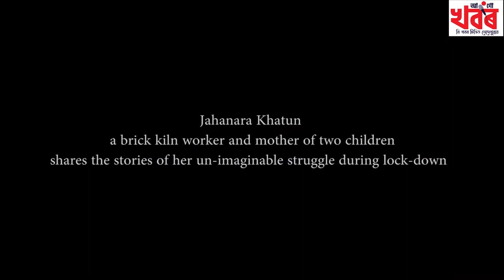Story of a Mother during lock-down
Jahanara Khatun, a brick kiln worker and mother of two children shares the stories of her immense hardship for survival during lock-down.